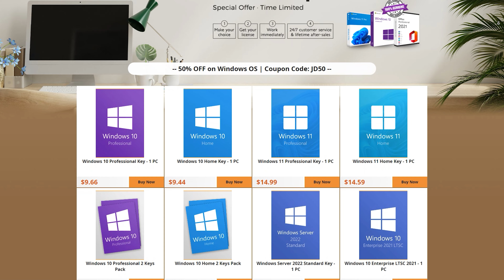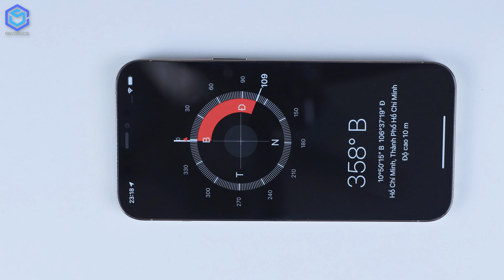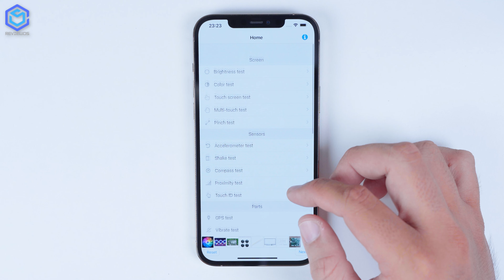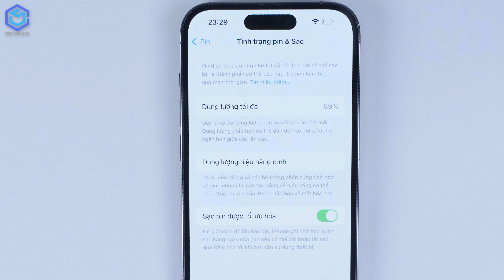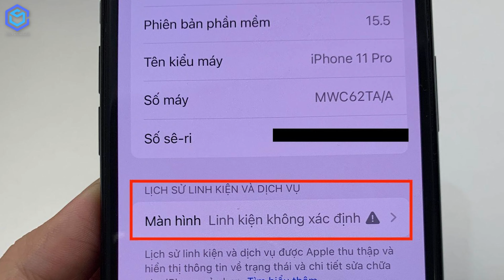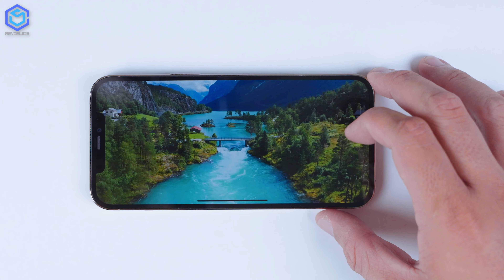Mua iPhone cũ năm 2024: Mua sao cho 'CHUẨN'? Bí kíp từ A đến Z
Bạn đang muốn sở hữu một chiếc iPhone "xịn" mà ngân sách lại eo hẹp? Mua iPhone cũ năm 2024 là giải pháp tuyệt vời, nhưng cũng đầy rủi ro nếu bạn không có kinh nghiệm. Đừng lo, ReviewOS sẽ giúp bạn!
Trong video này, chúng tôi sẽ chia sẻ tất tần tật những bí kíp để mua iPhone cũ năm 2024 một cách AN TOÀN và HIỆU QUẢ. Từ việc lựa chọn mẫu iPhone phù hợp, kiểm tra tình trạng máy, thương lượng giá cả đến những lưu ý quan trọng sau khi mua, tất cả sẽ được giải đáp chi tiết.
Đừng để bị lừa khi mua iPhone cũ! Hãy trang bị cho mình những kiến thức cần thiết ngay hôm nay.